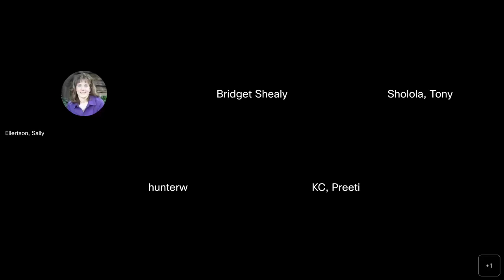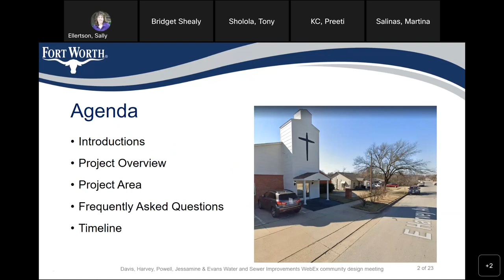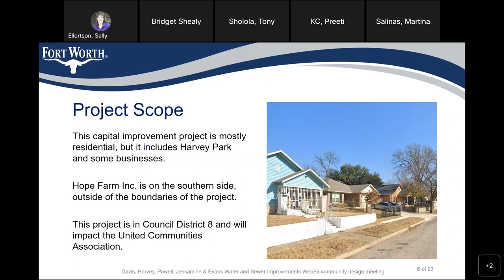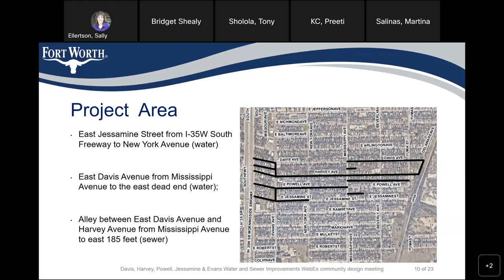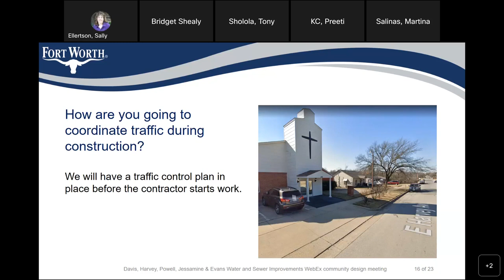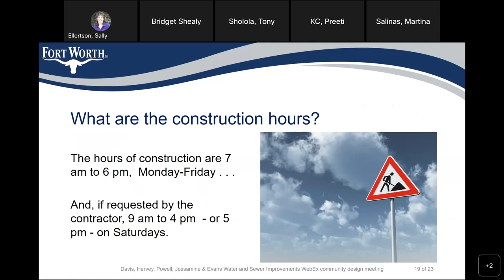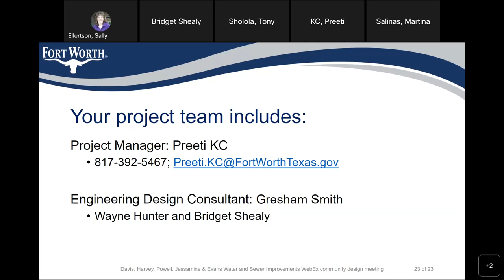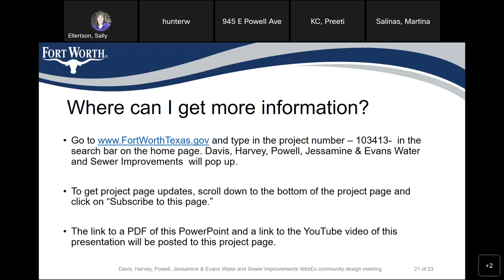WebEx Design Meeting: Davis, Harvey, Powell, Jessamine & Evans Water and Sewer Improvements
WebEx Community design meeting for the Davis, Harvey, Powell, Jessamine & Evans Water and Sewer Improvements